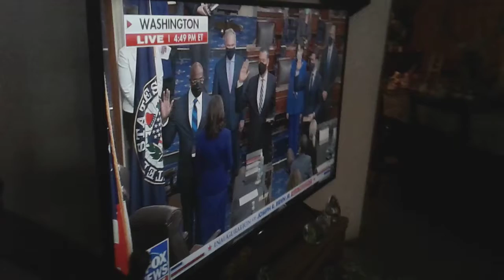1 20 21.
News about the 2021 Inauguration on the TV. Both Tyson and Pickle on a barking frenzy.